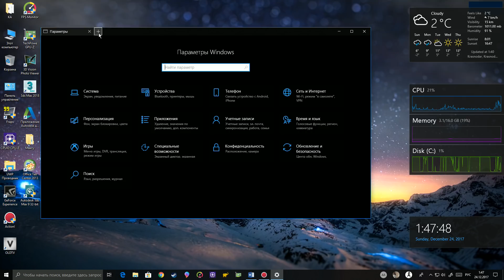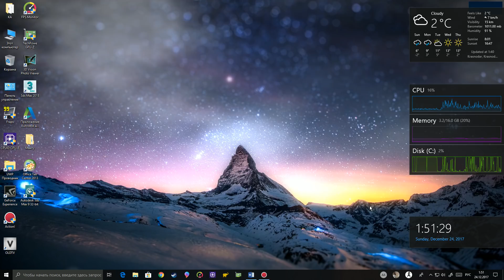Работа вкладок в Windows 10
Как прикрепить через вкладки приложения в Windows 10

Ending: Windows XP - Suprhuman Remix